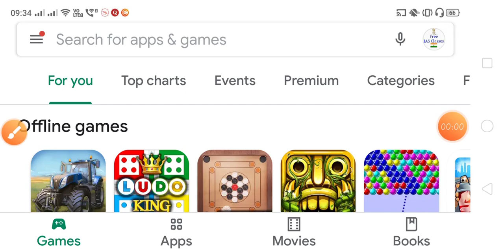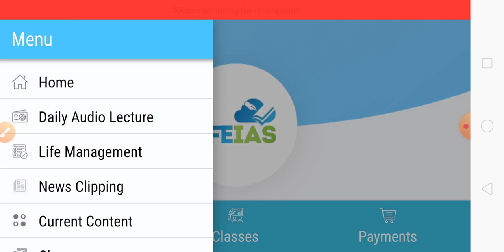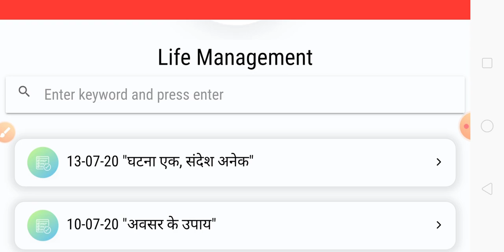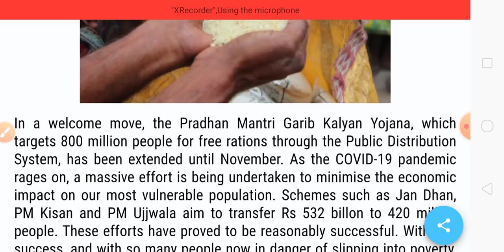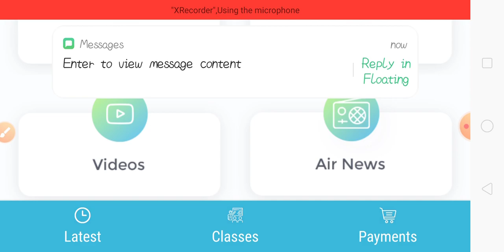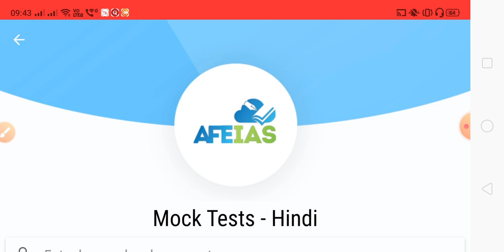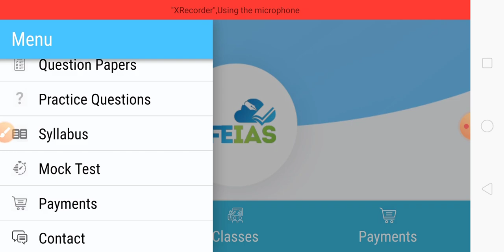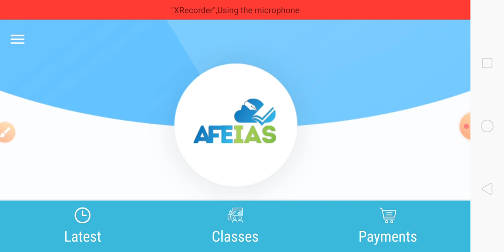AFEIAS ||ONE STOP SOLUTION|| BEST APPLICATION FOR UPSC STATE PSC EXAM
One of the best app for upsc aspirants. Special thanks to Vijay Agrawal sir
This app is very much useful for upsc aspirants.daily we get the audio lecture , newspaper clippings,etc
AFEIAS

This app has been created on special demand from our existing users to enhance their user experience. As 75 percent of our users are on mobile, this app would serve as a fast and handy companion in their aspirational journey. Almost every content from the website is accessible from the app, making it easier, faster and economic mode to surf the content regularly.